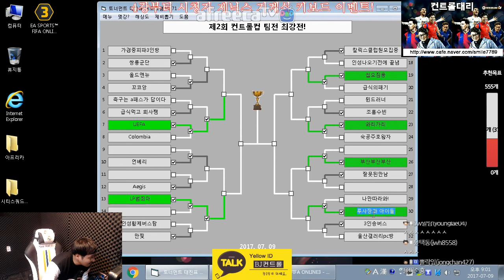★BJ이호★가 개최한 컨트롤컵 8강!! 우린 빅클럽이야!!FNC vs 유니스 두 클럽의 맞대결~!!